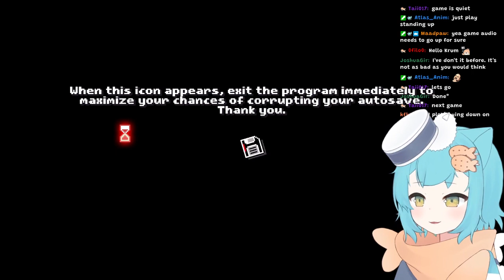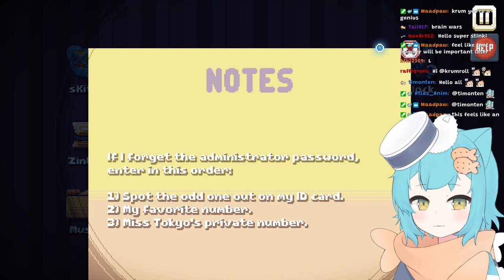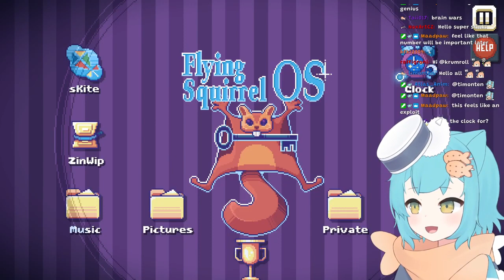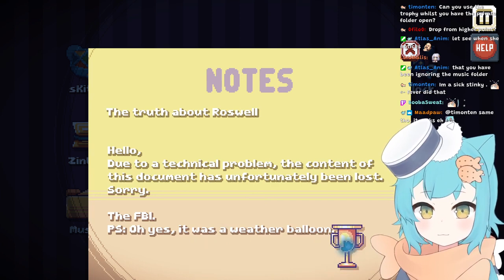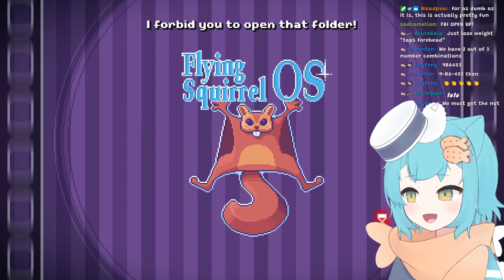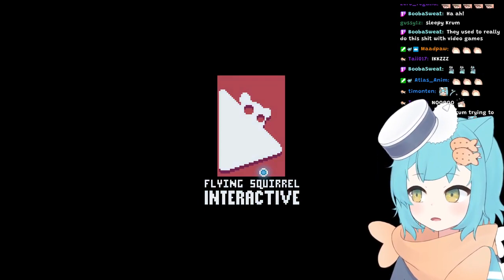[THERE IS NO GAME] stinky game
krum vod | 03/23/2022